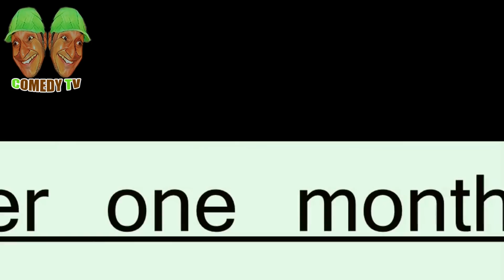Educated Donkey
Here we bring a lot of entertaining Video comedy  Content for make your face smile.

Must watch:-